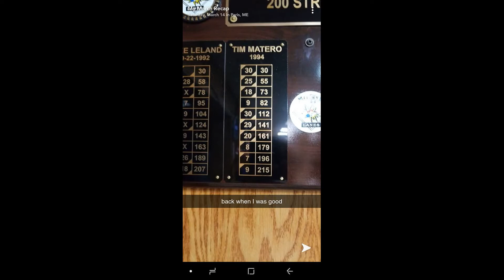Ep. 20 Ripping The Rack Podcast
Brian and Tim, 2 ordinary every day guys, do the extraordinary in their Podcast and dispense much needed life lessons! Or they discuss the last weekends tournament in Newport, while discussing the Town of Millis in Mass making ridiculous demands of the local bowling alley. Of course they also talk about other random things, but you already know how they are! As always, give us a shout at , find us on Facebook at Ripping The Rack Podcast, on Twitter, on Anchor, on Breaker, here on YouTube.. Just find us and tell us what you want to hear!